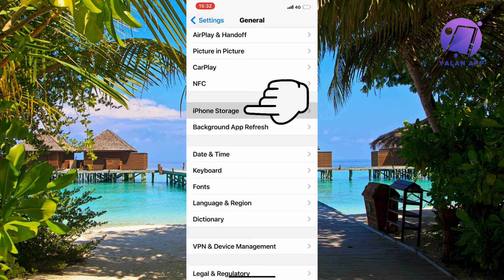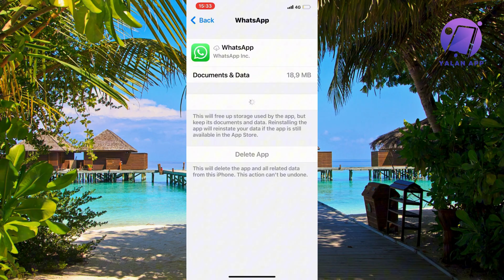How To Fix Broadcast List Not Showing In WhatsApp (2025)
If you want to be able to fix broadcast list not showing in WhatsApp, then this video will be perfect for you!